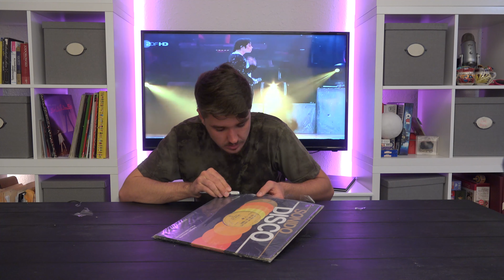RARE | Michael Jackson Red Mexican Vinyl Singles | UNBOXING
My rarest treasure yet! These singles were released during Thriller era. As a special promo these particular singles were released only in Mexico on red colored vinyl. The first single has factory defect, wrong spelling of a song title. It says Billy Jean, when it should say Billie Jean. Small defect that makes this record so special, besides the fact that it's just beautiful.

This package included three singles:
Single 1
Michael Jackson - Billy Jean/Beat It
Single 2
Michael Jackson - Don't Stop Till You Get Enough/I Can't Help It
Single 3
The Jacksons - Shake Your Body (Down To The Ground)/Things I Do For You

There're still a couple of red singles from Mexico out there, one for sure has Can You Feel It on it. The other one has Thriller. I'm not sure how many more there are, but I'm hunting them.